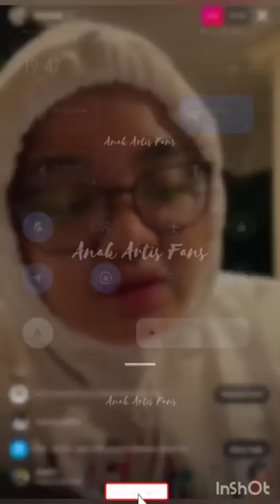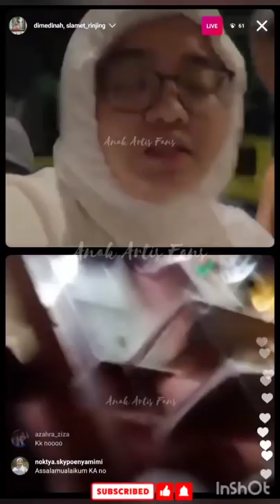🔴 LIVE KIANO BUKBER DI ANDARA MAMA GIGI RAFATHAR RAYYANZA ❤